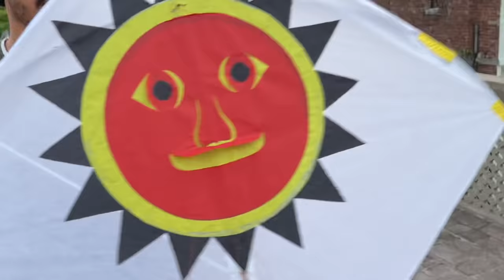Flying kites on 15 august 😱 *KITE FATT GYI* Pakistani Kites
hit likes.